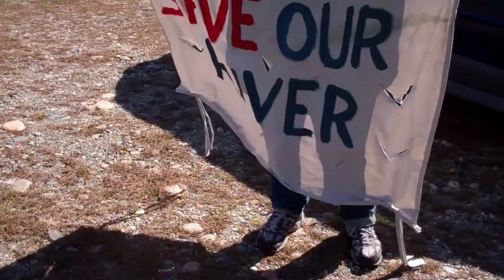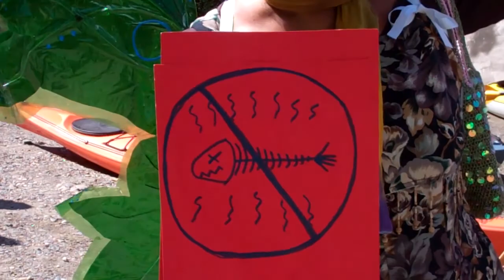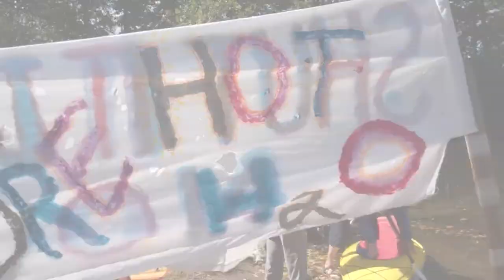Protest! Vermont Yankee Floatilla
Video footage by Paki Weiland.